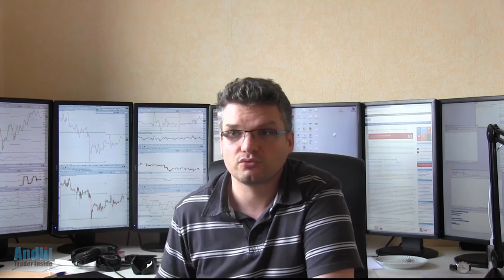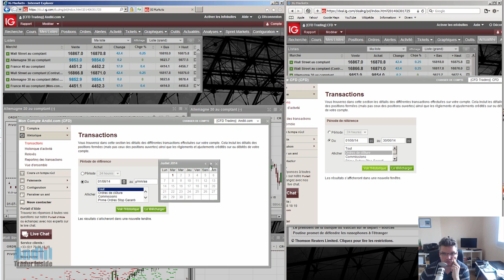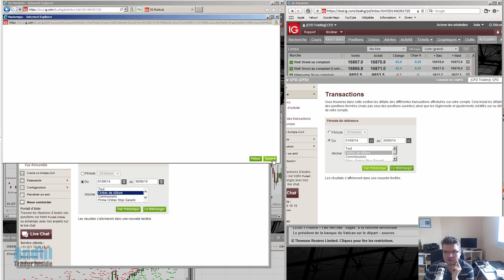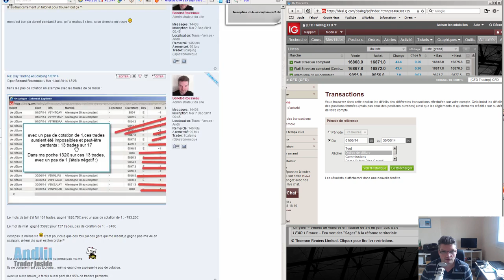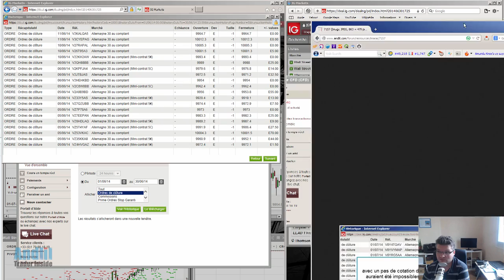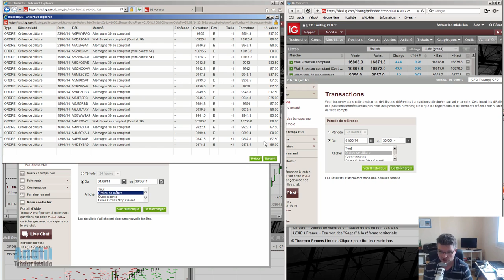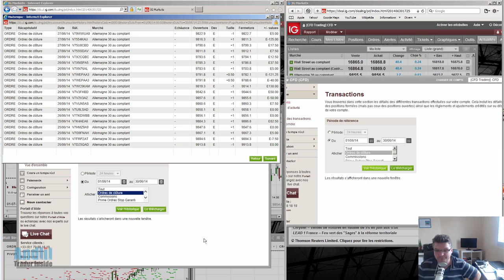Bilan du mois de Trading de Juin 2014